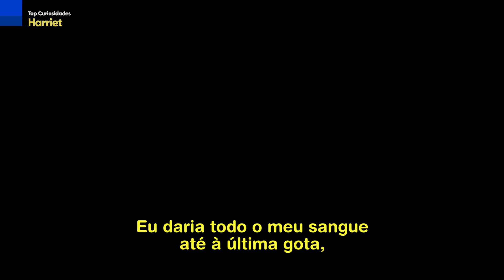HARRIET: TOP CURIOSIDADES | YOUTUBE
Harriet é baseado na história real de Harriet Tubman, uma heroína norte americana. O filme foi indicado a dois Oscars, incluindo o de melhor atriz para Cynthia Erivo, que entregou uma performance memorável como Harriet.

O longa conta a história uma mulher escravizada que fugiu e trilhou um caminho de ativismo e defesa da população negra nos Estados Unidos. Com a Guerra Civil americana em andamento, ela bravamente tomou a frente de inúmeras fugas que salvaram centenas de pessoas em situação de escravidão.

Um ponto forte do filme é a trilha sonora, incluindo a canção original Stand Up, que a própria atriz gravou para o longa e também foi indicada ao Oscar. O elenco conta também com a talentosa cantora Janelle Monáe, que já havia atuado anteriormente no vencedor do Oscar Moonlight.